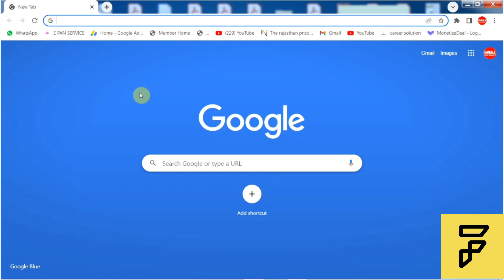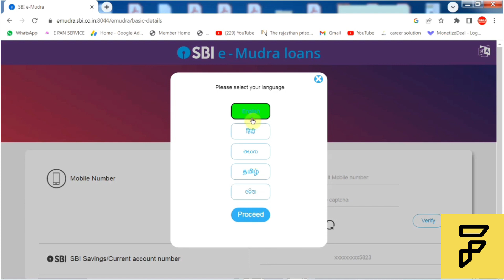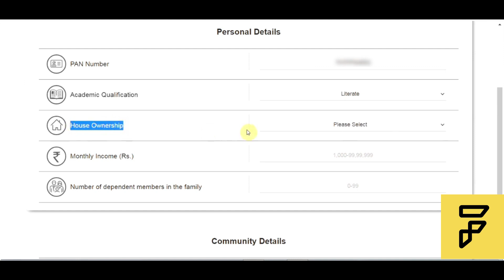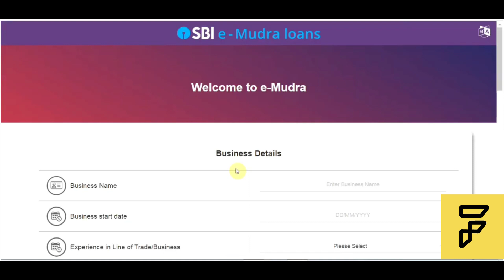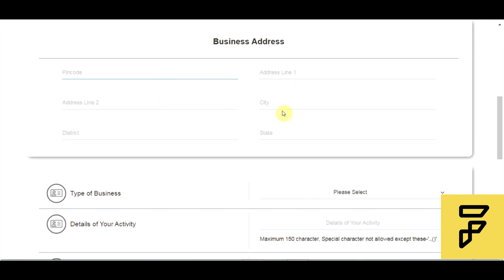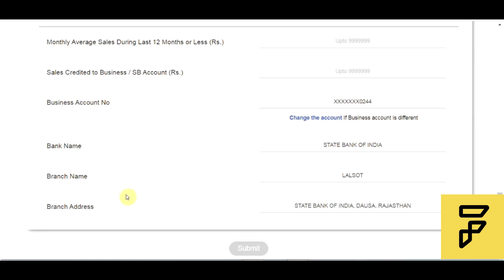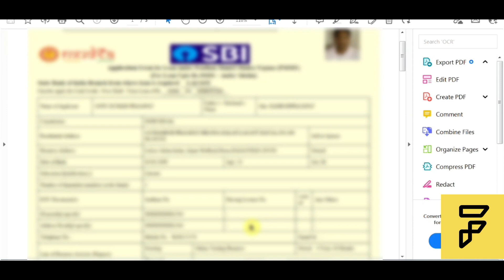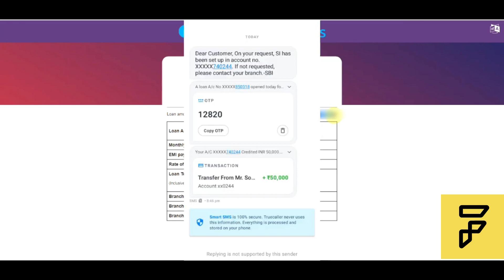SBI E Mudra Loan 2022 | sbi e mudra loan online apply 2022 | boi mudra loan apply online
Hii Everyone, I am your fintech guruji with new video How to apply for e mudra loan online 2022. In this video, you will get full & detail explanation of taking e mudra loan online.